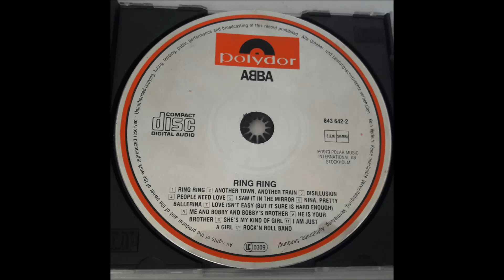Ring Ring ABBA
CD Polydor